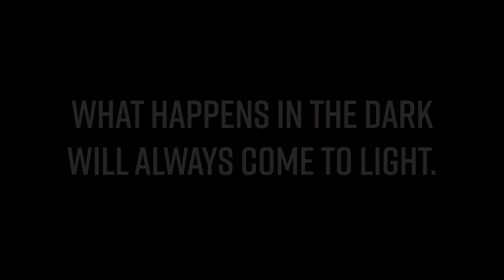Kid FAKES Being SICK to SKIP CHURCH!!! (Dr. Takes It Too Far)